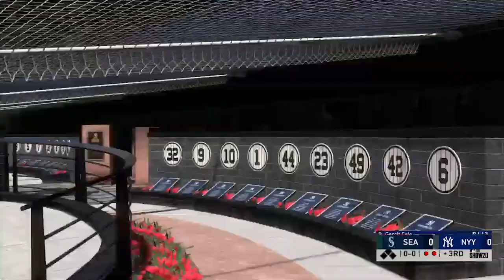5/23: Mariners vs. Yankees - MLB the Show 20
It's Gerrit Cole Day in the Bronx as the Yankees and Mariners battle once again on MLB the Show!